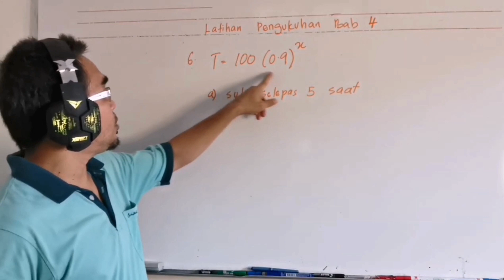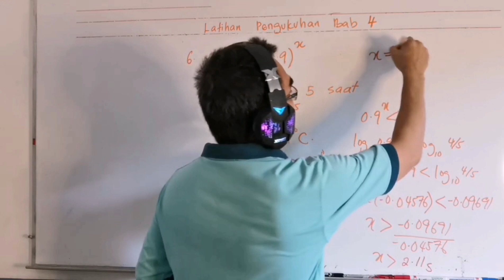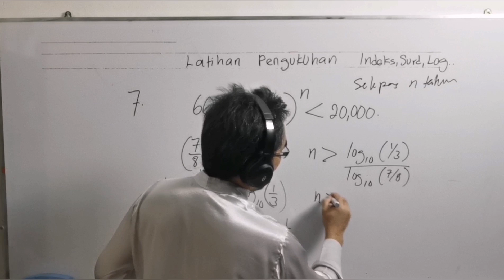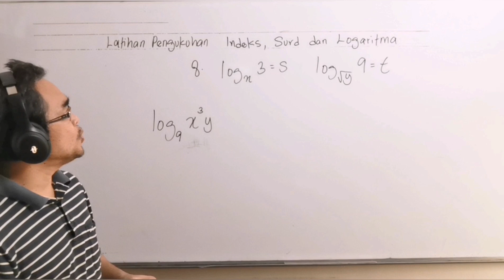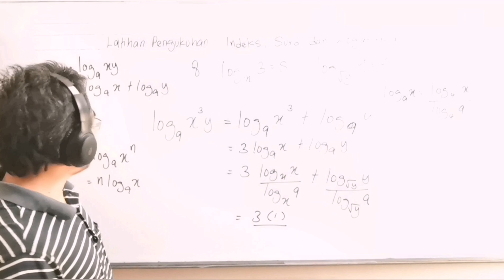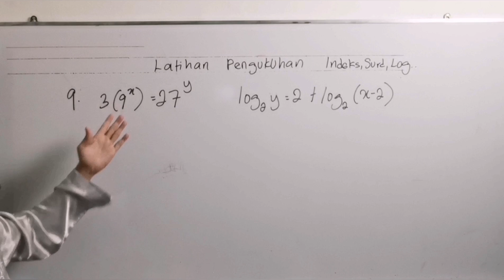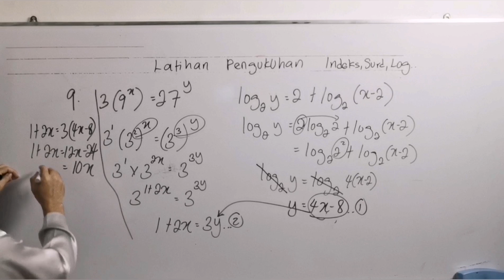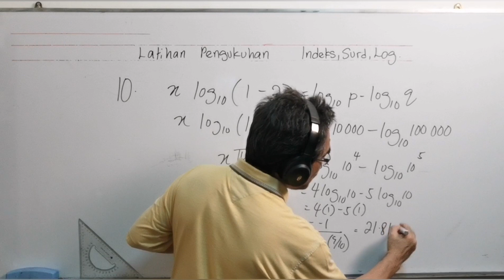Latihan pengukuhan bab 4 / Soalan 6-10. / Ungkapan dan persamaan indeks, surd dan logaritma.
Soalan ini didapati daripada buku teks Matematik Tambahan Tingkatan 4 tahun 2020, latihan pengukuhan bab 4 ( Indeks,  Surd dan Logaritma  ), soalan 6, 7, 8, 9 dan 10.

The question is from Additional Mathematics Form 4 Textbook year 2020, mastery practice chapter 4 question 6, 7, 8, 9 and 10.

Bagaimana menyelesaikan masalah melibatkan ungkapan dan persamaan indeks, surd dan logaritma?

Bagaimana memudahkan ungkapan algebra dan menyelesaikan persamaan melibatkan indeks?

Bagaimanakah mempermudahkan dan menisbahkan penyebut bagi ungkapan yang melibatkan surd?

Bagaimana mempermudah ungkapan algebra dan menentukan logarithma suatu nombor menggunakan hukum logaritma?